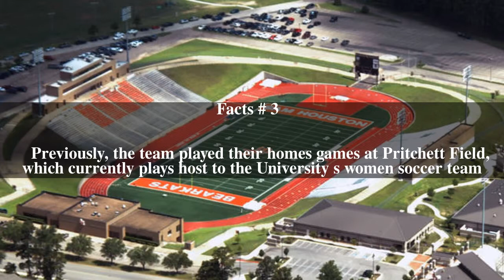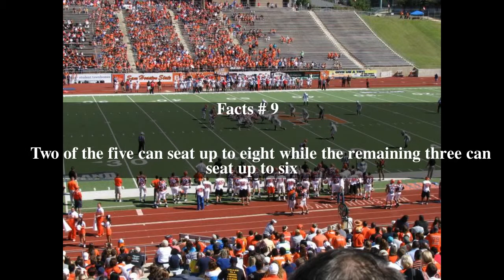Bowers Stadium Top # 9 Facts